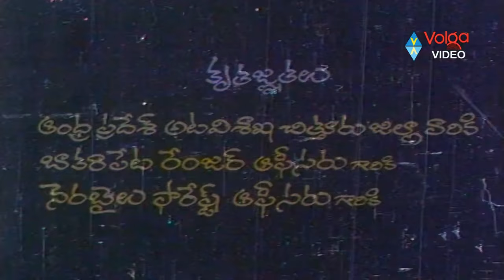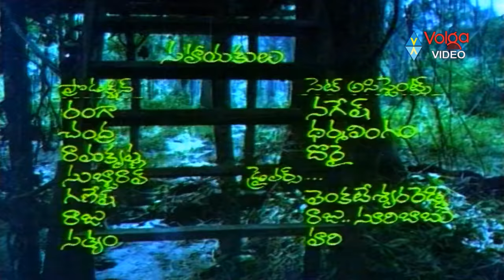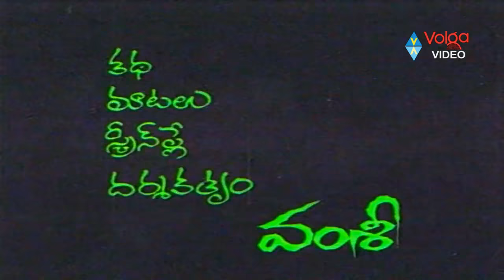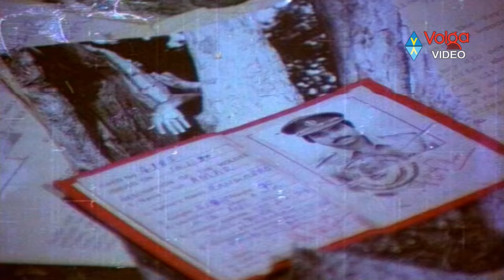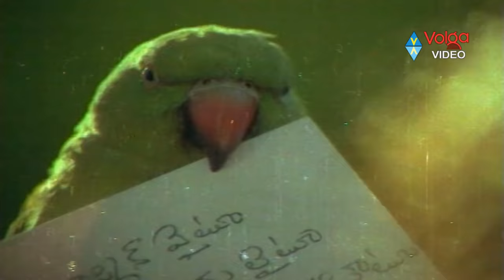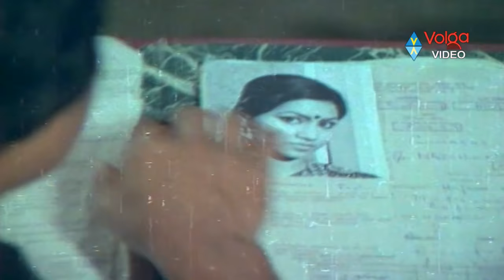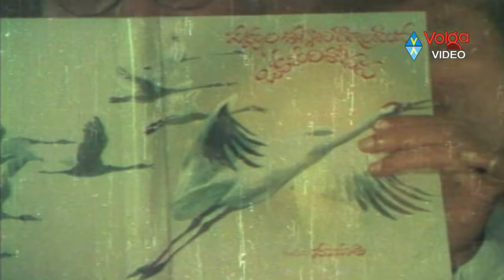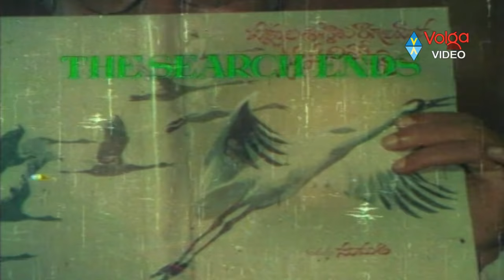Anveshana Full Length Telugu Movie || Karthik, Bhanupriya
Movie: Anveshana,
Cast: Karthik, Bhanupriya, Kaikala Satyanarayana, Rallapalli, Sarath Babu, Subhalekha Sudhakar, Y Vijaya, Mallikharjunarao, Viswanatham,
Direction : Vamshi,
Producer: Kamineni Prasad,
Genres: Mystery, Thriller,

Storyline:
The story of an Ornithologist and a Police investigator coming to a forest and trying to solve the mystery of a series of killings allegedly by a man-eating tiger.

01. Anveshana Songs - Ekantha Vela - Karthik, Banupriya
02. Anveshana Songs - Eda Loyala - Banupriya
03. Anveshana Songs - IlLalo - Banupriya
04. Anveshana Songs - Keeravaani - Karthik, Banupriya
05. Anveshana Songs - Nee Navvu Jasmin Telupu - Karthik, Banupriya